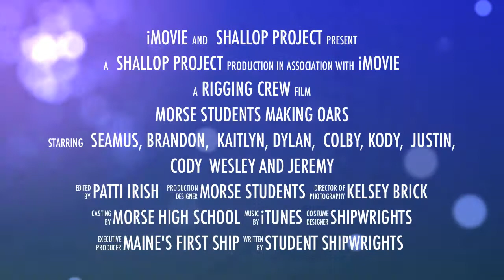Making the Oars Trailer.mov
Maine's First Ship has a two-fold mission, education and tourism.
-Education: Maine's First Ship is committed to the education of
students in grades K through high school and college. Students
who are identified as at risk for drop out, as well as the total
student body are invited to plan, build, and be engaged in the after
launch programs, including a regular schedule with day sails on
Maine rivers and the Maine coast for area schools, colleges, camps
and special public events.
Students will receive credits in Math, English, History,
Environmental Science and other subjects approved by their
schools.
-Tourism: Maine's First Ship is committed to attracting tourists to
the region, before, during and after the construction.

Objectives in all of the Maine's First Ship Classes are;
•Relevance to the real world
• Active, engaging classes
• Safe and caring environment
• Close student teacher relationship
• Combining new technologies with old
• Student ownership and responsibilities